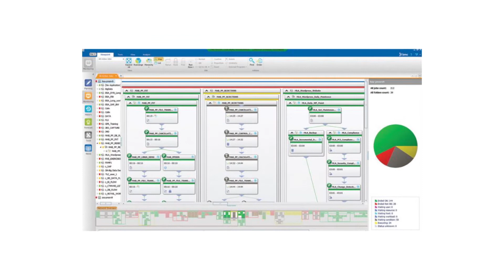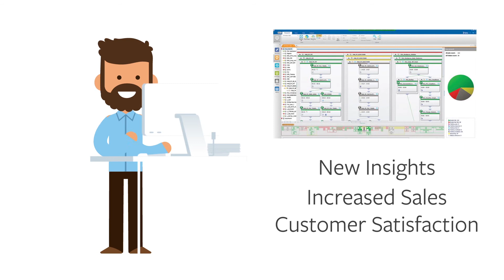Control-M: Discover How To Ensure Stable Workflow Processes for Mainframes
As experienced mainframe practitioners leave the workforce and new practitioners take their place, Control-M can help ensure a seamless transition. Ensuring zero impact to the company’s bottom line, Control-M helps maintain critical mainframe functions by integrating all the company’s workload management processes into a single, intuitive interface for simple, automated workflows. Control-M can also help manage traditional mainframe activities, support big data projects, and simplify handoffs between DevOps teams. Find out more about how Control-M can help modernize the mainframe and support a new generation of mainframe practitioners

About BMC
BMC helps customers run and reinvent their businesses with open, scalable, and modular solutions to complex IT problems. Bringing both unmatched experience in optimization and limitless passion for innovation to technologies from mainframe to mobile to cloud and beyond, BMC helps more than 10,000 customers worldwide reinvent, grow, and build for the future success of their enterprises, including 92 of the Forbes Global 100.